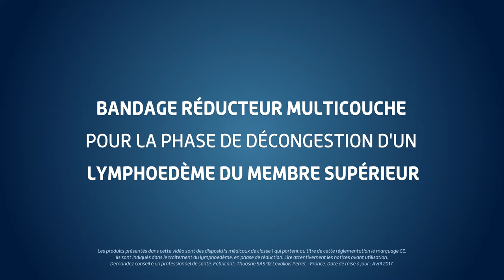Thuasne - Bandes Mobiderm membre supérieur - Technique de bandage réducteur d'un lymphoedème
Découvrez pas à pas le matériel et les étapes pour la réalisation d'un bandage réducteur en phase de décongestion d'un lymphœdème du membre supérieur.

Produits utilisés  : Bande Mobiderm, Bande coton short strech Thuasne, Biflexideal, Biflex.

Les produits présentés dans cette vidéo sont des dispositifs médicaux de classe 1 qui portent au titre de cette réglementation le marquage CE. Ils sont indiqués dans le traitement du lymphœdème, en phase de réduction. Lire attentivement les notices avant utilisation. Demandez conseil à un professionnel de santé. Fabricant : Thuasne SAS 92 Levallois-Perret, France. Date de mise à jour : mai 2017.